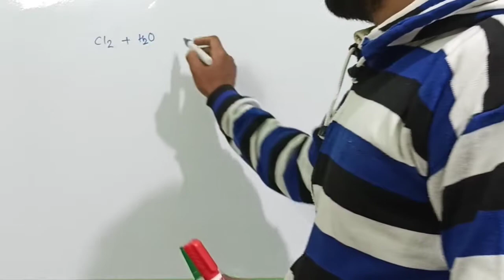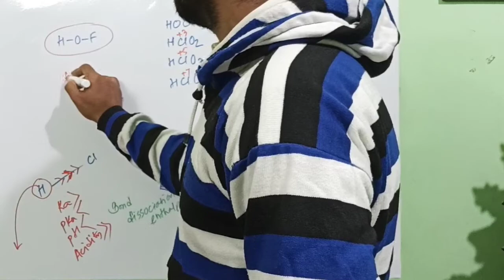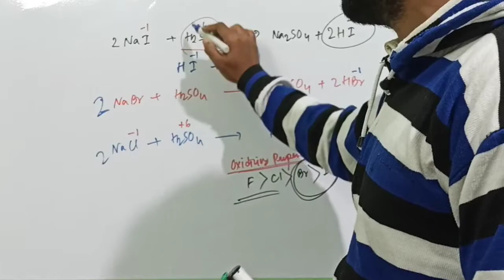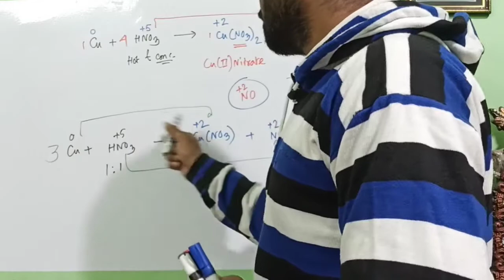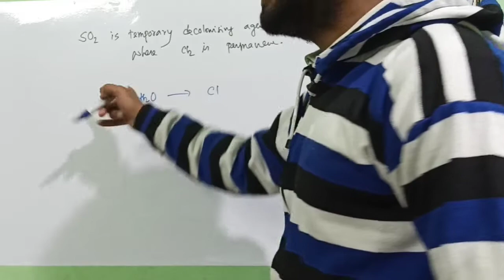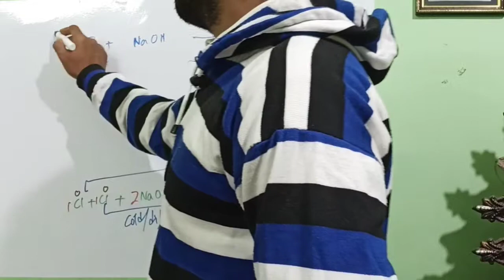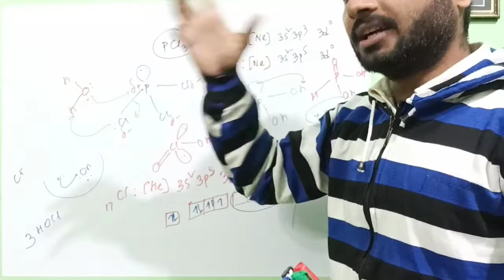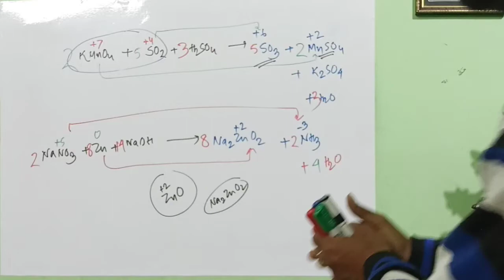p block Q & A part 4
p block